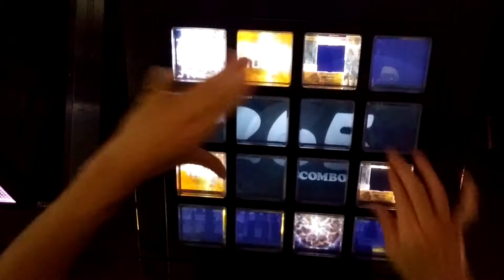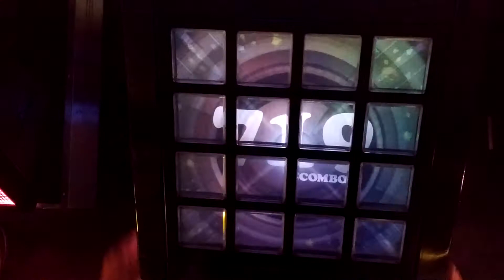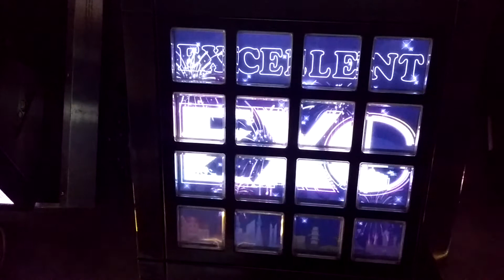[jubeat]Strawberry Chu♡Chu♡[EXT] EXC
Player:RIKO.B-1(び〜)

アーティスト:ときめきアイドル project クッキーパラダイス
Lv:8